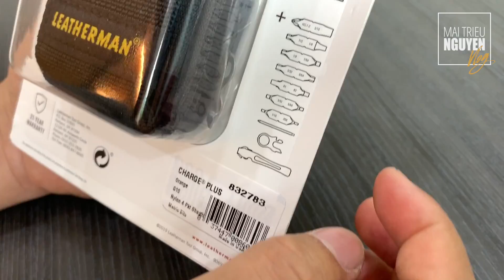Leatherman Charge+ G10 Special Edition Unboxing - Khui hộp Leatherman Charge+ G10 Special Edition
Khui hộp Leatherman Charge+ G10 Special Edition cho các bạn xem cho vui